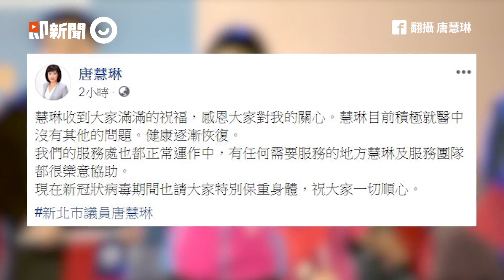罹癌女議員身分曝光 唐慧琳臉書首發聲：積極就醫中｜政治｜新北市